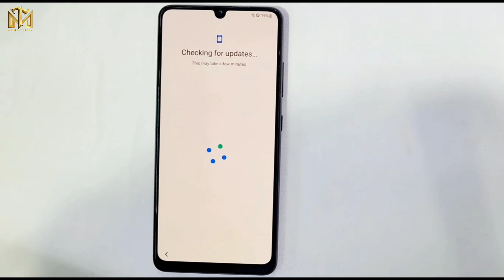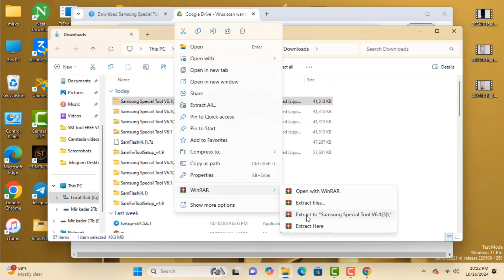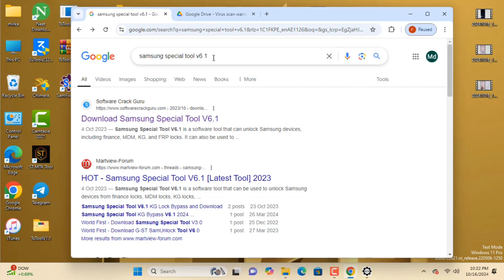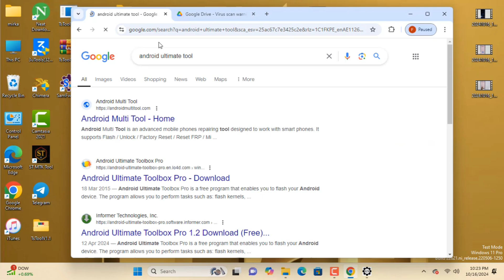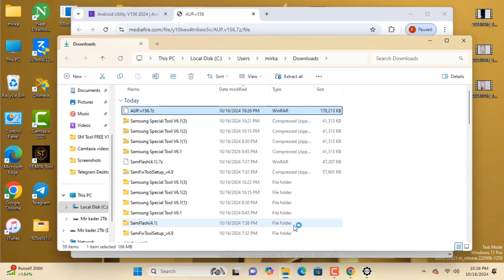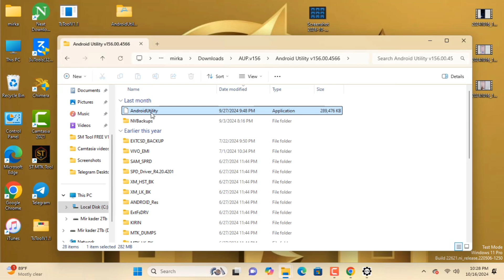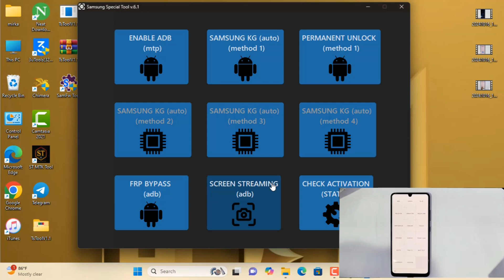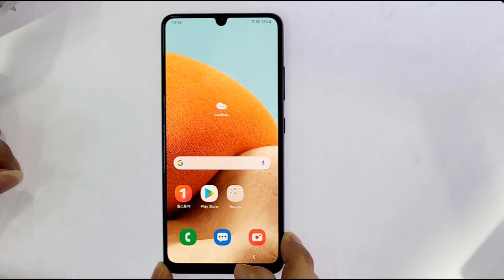🔥Google account Unlock ✅️ All Gallaxy Android 14,13,12,11/Frp Lock Bypass Without Pc | October-2024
This is my new video 🔥Google account Unlock ✅️ All Gallaxy Android 14,13,12,11/Frp Lock Bypass Without Pc | October-2024